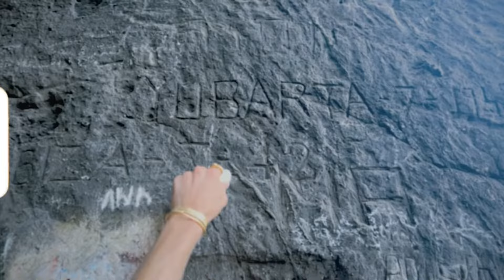Lucy Folk | Resort 23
Explore Lucy Folk’s SALT. A pilgrimage roused by the power of SALT and its many kind faces. From its simplest form as a giver of life, to its ability to cleanse. A sacred mineral at play, forming bonds that unite the world. A crystalline light guiding food, travel, and ritual, as it circles the Earth, forming great cities and ports. The eternal life source gifted to us by the untamed ocean’s depths and soaring mountainside.

Lucy Folk’s Salt was shot by Kate Bellm on the Balaeric Islands of Spain, amongst the untamed ocean, scattered caves, setting sun, and salty air. A tale of connection and family, and the sum of their parts. Marks left behind by the coming together of creatives to tell a story guided by the mystery in intuition.